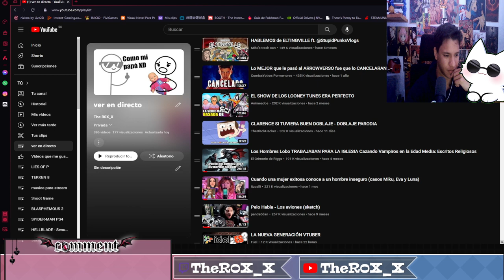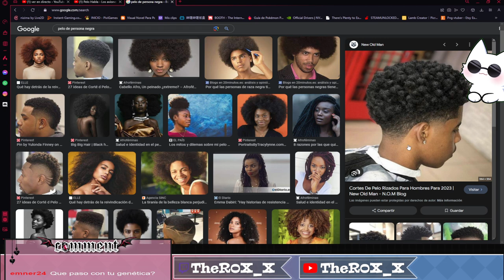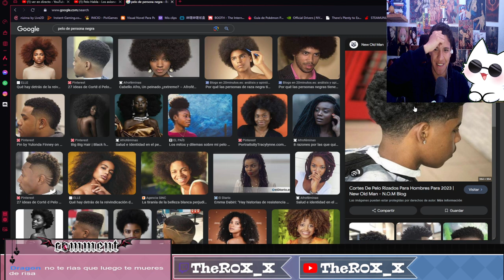R0X_X REACCIONA A "Pelo Habla - Los aviones (sketch)" BY panda0dan